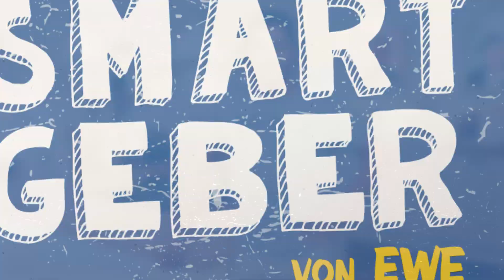Bewerbungsgespräch – richtig vorbereiten!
Einladung zum Bewerbungsgespräch? Glückwunsch! SMARTGEBER Younes zeigt, wie ihr euch mit App-Hilfe richtig gut auf das Vorstellungsgespräch vorbereiten könnt.

uo%3D4